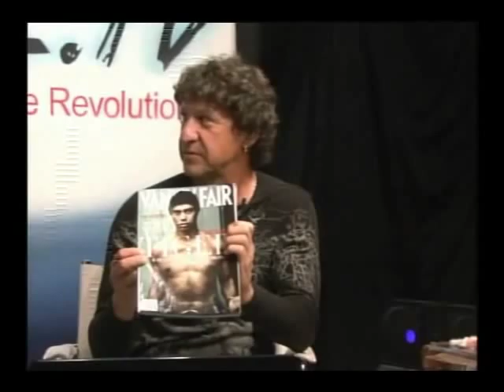gary garver joslyn james interview askthebeerguys call from Paddy.wmv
Back in March of 2010, Gary Garver had Joslyn James (one of Tiger Woods mistresses) on his show that was I got a little bored and called in. I brought my "A" Game with the question that I had for her. Watch and enjoy. If you like this, add me on facebook.